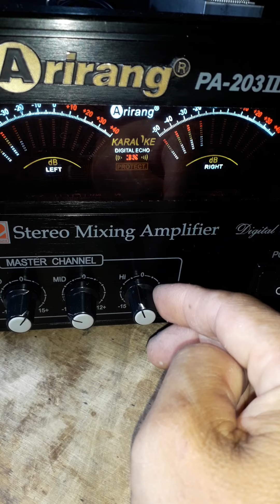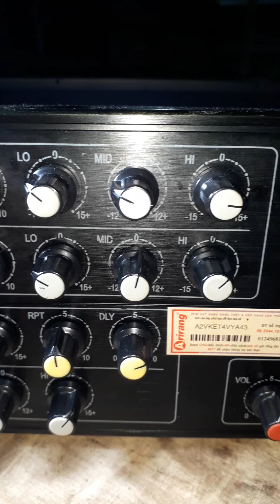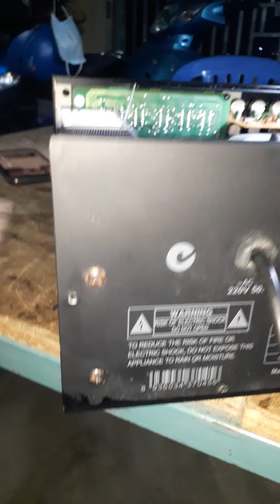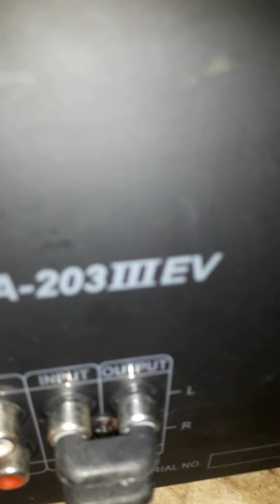NGÀY GIỖ TỔ GIẢM GIÁ ĐẶC BIỆT .600K ARIRANG203IIIEV